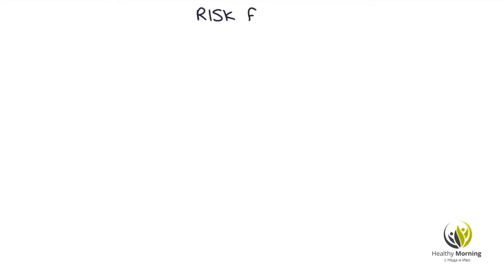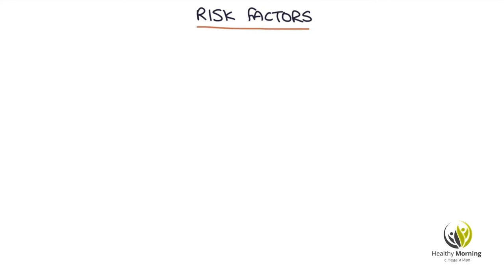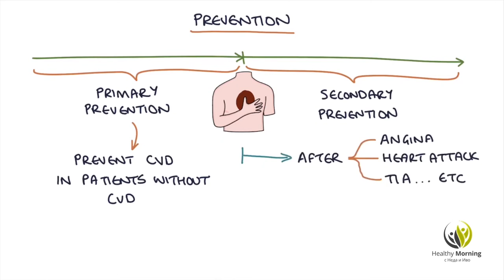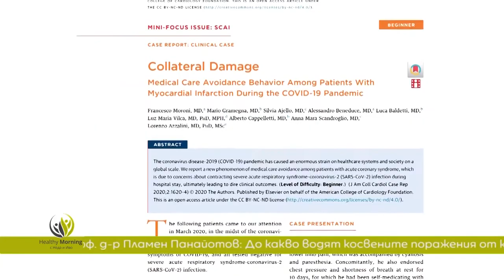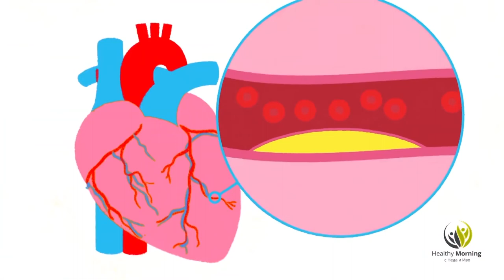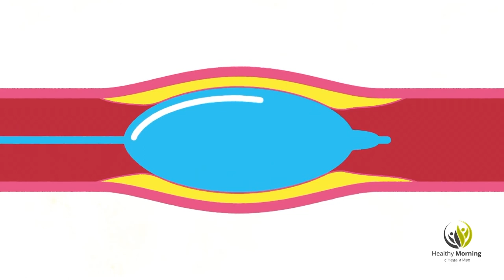Healthy Morning Епизод 3: COVID-19 и сърцето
Днес в Healthy morning с Иво и Неда, ще поговорим за сърцето, за проблемите, които могат да се появят и как да се грижим за него. Доц. Добрин Василев, Началник на клиниката по кардиология към Александровска болница, ще разкаже за пандемичната обстановка и какво е да си на първа линия. Ще сподели своя опит за сърдечните заболявания, как да се предпазваме, когато има вируси. Колко важна е превенцията и защо да ходим на рутинни прегледи, са само част от въпросите, на които ще дадем отговор.

Още по темата за сърцето и кардиохирургията като мисия и начин на живот, ще разберем от проф.д-р Пламен Панайотов, Началник на Клиниката по кардиохирургия в Университетска болница „Света Марина“ във Варна. Проблемите в системата и за младите лекари, на които предава знанията си, ще са малка част от срещата с професора.